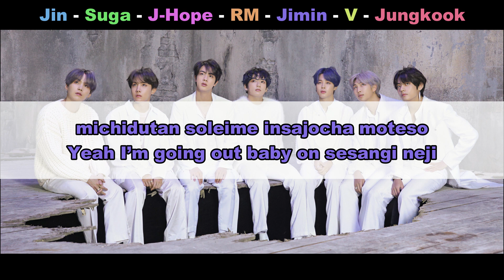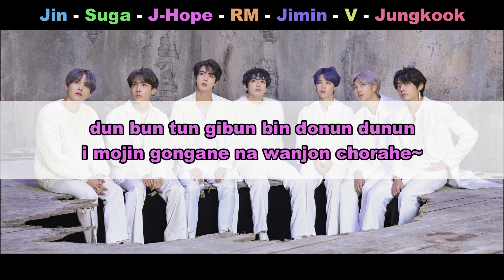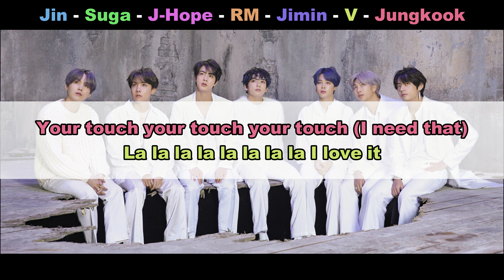Aprenda a cantar BTS - HOME (letra simplificada)